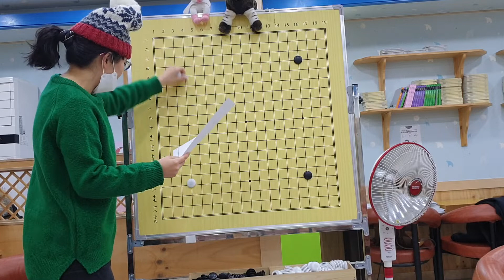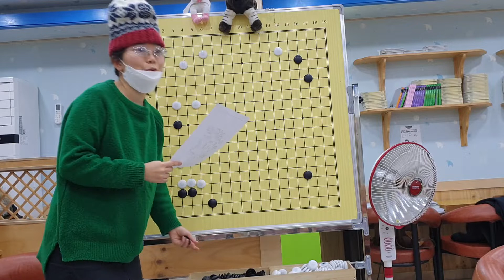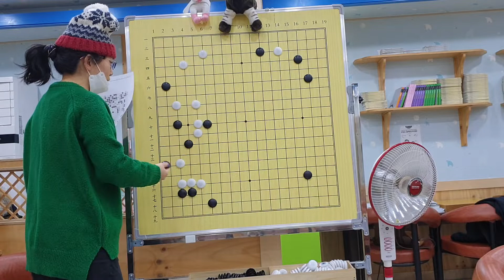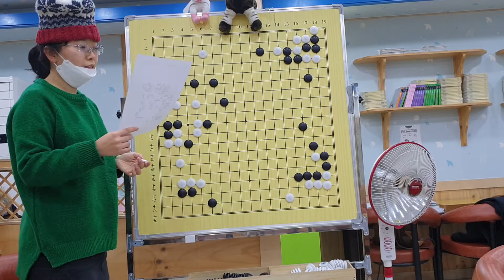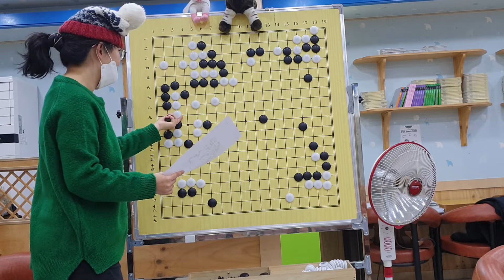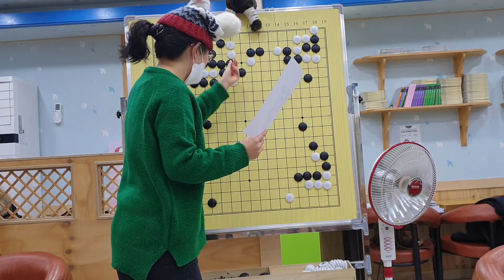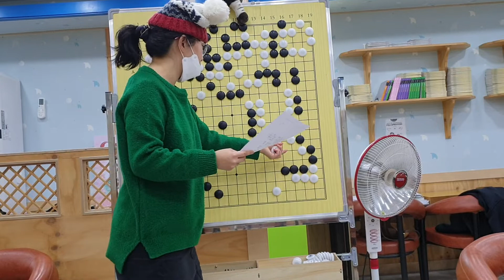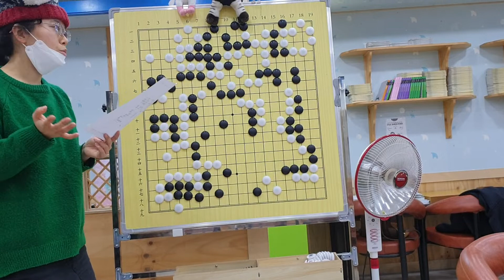「日本語」弟子 vs 今村俊也先生 관서기원 원생2급 제자의 도전!